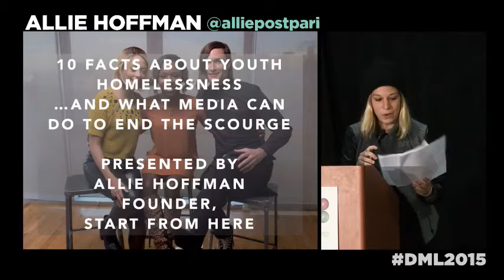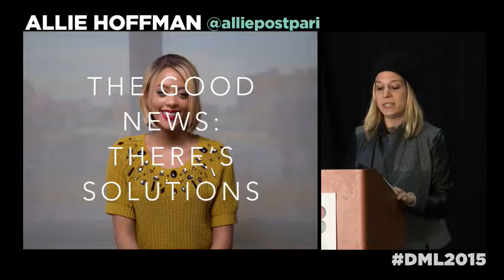DML2015 Ignite Talk - Allie Hoffman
"A Warrior Instinct: Pairing Story + Media to Create Seismic Social Change

I've never been inside a traditional organization, so all my learning had to happen in-action, and all my progress had to be self-motivated. A by-product is fearlessness.

Last year, I launched social impact campaigns with 2 activists, and both have changed the conversation on their respective issues.

Geena Rocero and I founded Gender Proud last March, right before she came out as transgender at TED, and since then the campaign has worked to bring a more enlightened conversation about the trans experience to the mainstream.

Then I partnered with Brittany Maynard, who passed in November from brain cancer. She'd recently moved from California to Oregon, and she was angry that her state didn't have better death with dignity laws. We got together and decided on a core message, call to action, and what impact we wanted her story to create. Seven months later, there's 25 states with 'Brittany Bills' advocating for expanded right-to-die laws pending.

The talk will focus on how to pair story with a strategy for dissemination, and how to elevate it to the mainstream. It'll also address why *most* campaigns // stories never see a certain level of attention, and why clear goals are so critical."